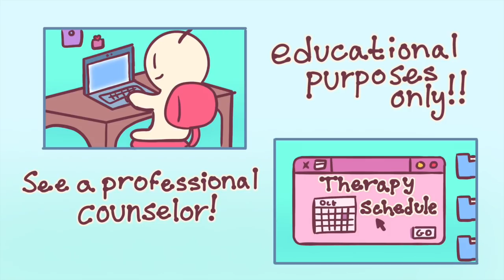7 Signs Your Mental Health Is Improving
Often times, Self-care and social life are put on the back burner while we try to navigate the storm of emotions that swarm our minds. Have you been following some of the mental health tips in your life despite your hectic schedule? Here are some signs that your mental health is improving. See if these apply to you. Also, we made another video today. Did you check it out?

Writer: Sara Del Villar
Script Editor: Isadora Ho
Script Manager: Kelly Soong
VO: Amanda Silvera